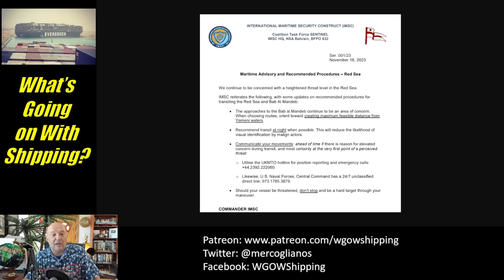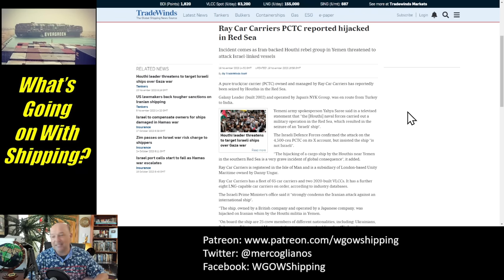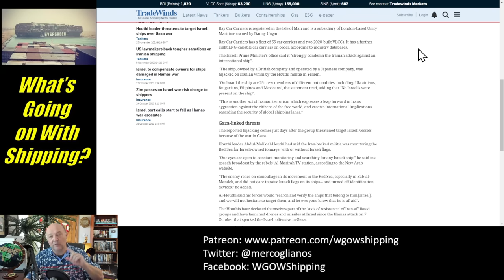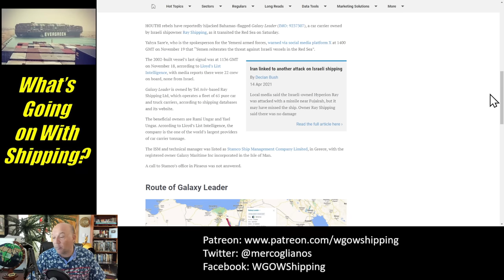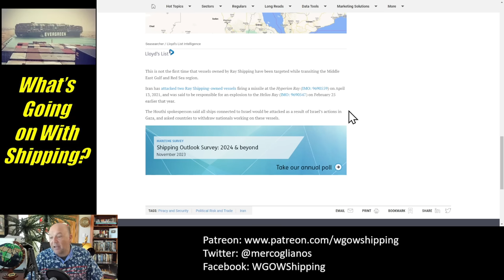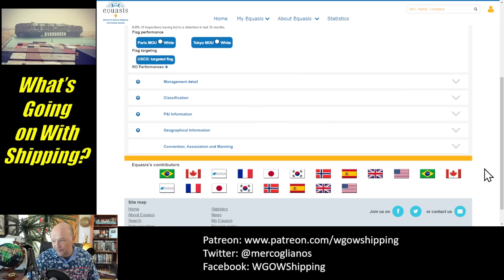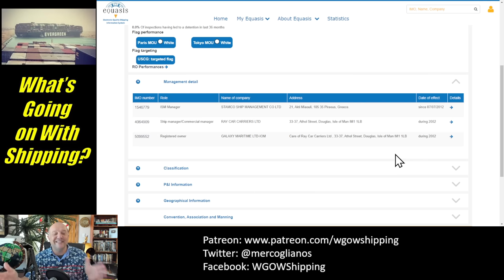Did Iran-Backed Houthi Rebels Hijack an Israeli-owned Car Carrier in the Red Sea?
Israeli Ship Hijacked?

In this episode, Sal Mercogliano - maritime historian at Campbell University (@campbelledu) and former merchant mariner - discusses the hijacking of the UK-insured, Isle of Man-registered owned, Greek-managed, and Bahamian-flagged pure car and truck carrier Galaxy Leader by Iranian-backed Houthi-rebels in the Red Sea. He also addresses the Israeli connection as the beneficial owner of Galaxy Leader through Ray Carriers in Tel Aviv.

00:00 Introduction
00:35 Seizure of Galaxy Leader
06:56 Israeli Connection
11:10 Conclusion

Ray Car Carriers PCTC reported hijacked in Red Sea

STAMCO Ship Management Co, Ltd.